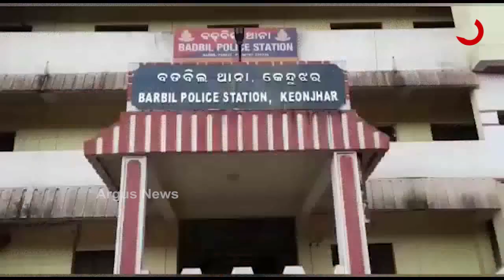ରାଇକା ଅଞ୍ଚଳରୁ 45 ଟନ ମାଙ୍ଗାନିଜ ଜବତ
କେନ୍ଦୁଝର ଜିଲ୍ଲା ରାଇକା ଅଞ୍ଚଳରୁ ବିପୁଳ ପରିମାଣର ମାଙ୍ଗାନିଜ ଜବତ କରିଛି ବଡ଼ବିଲ ପୋଲିସ । 14 ଚକିଆ ଟ୍ରକରେ ବାହାର ରାଜ୍ୟକୁ ଚୋରା ଚାଲାଣ ହେଉଥିଲା ପ୍ରାୟ 45 ଟନ ମାଙ୍ଗାନିଜ...